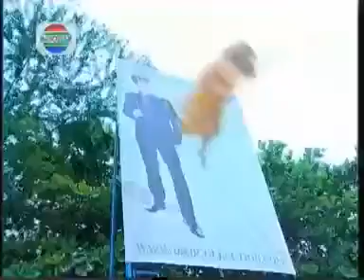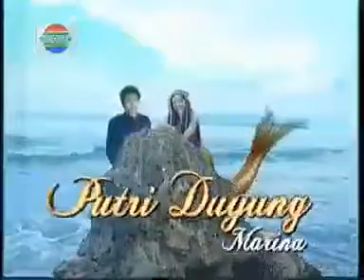Putri Duyung Marina - Opening (SHE Apalah Arti Cinta)